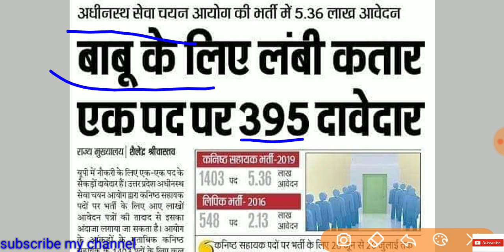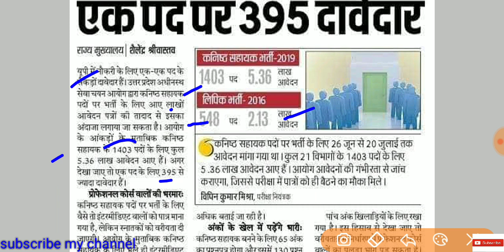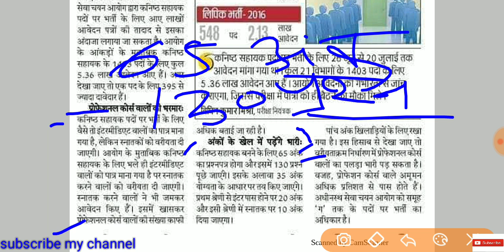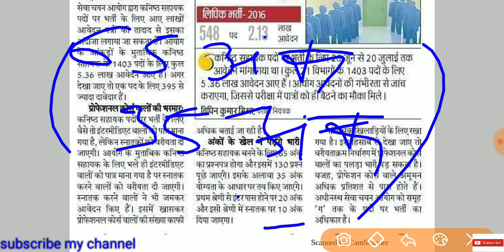UPSSSC JUNIOR ASSISTANT SYLLABUS 2019| UPSSSC Juninor Assistant Recruitment 2019 | EXAM PATTERN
UPSSSC JUNIOR ASSISTANT 2019 SYLLABUS OUT | UPSSSC JUNIOR ASSISTANT RECRUITMENT 2019 | EXAM PATTERN